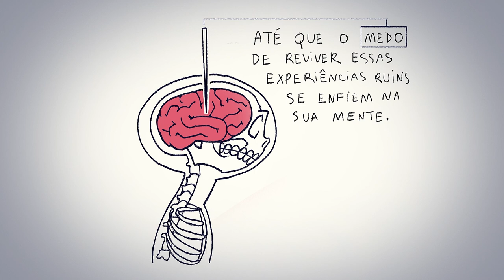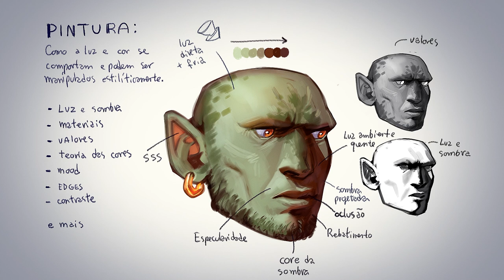PARE DE TENTAR SER BOM! FAÇA ISSO AO INVÉS...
Reserve o seu desconto de BLACK FRIDAY nos cursos do canal, faltam menos de 30 dias

Aproveite e jogue gratuitamente a versão Alpha do meu jogo para PC, BRUTAL BATTLE BERRIES

Vamos juntos elevar nossas habilidades desenhísticas! \o\Reserve seu desconto no novo curso sobre ILUSTRAÇÃO DIGITAL com Laylton Sousa